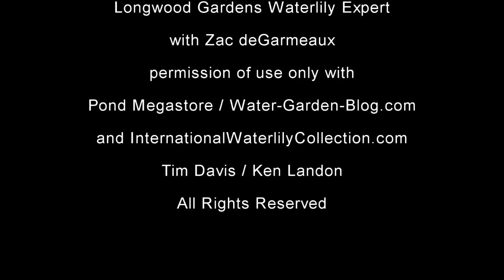Pat Nutt: Victoria Longwood Creator, Longwood Gardens, Student of Pring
: Interview on July 2010 at the Home of Patrick Nutt who gladly gave me the time for a video interview to share. Creator of the cross between Victoria 'amazonica' (Regia) and Victoria 'cruziana'. The new cross was named the Victoria Longwood. Pat worked with Hybridizer George Pring and his son in law